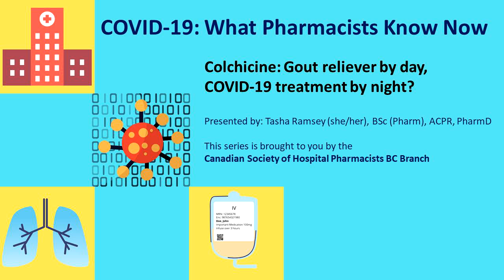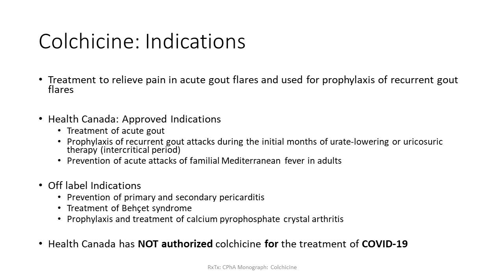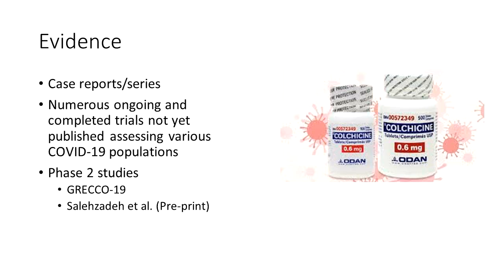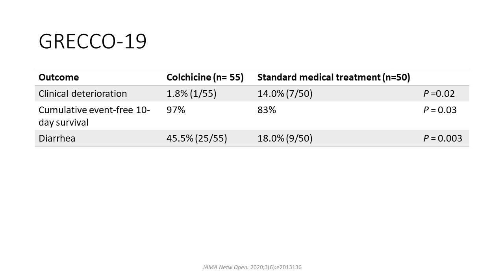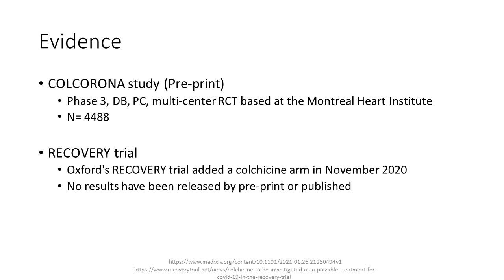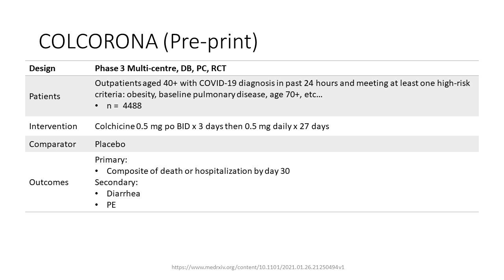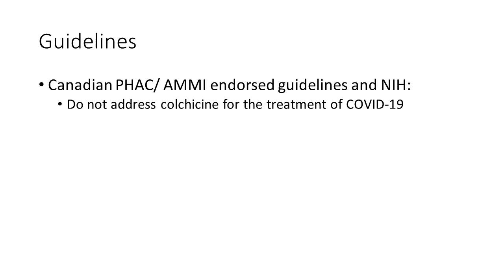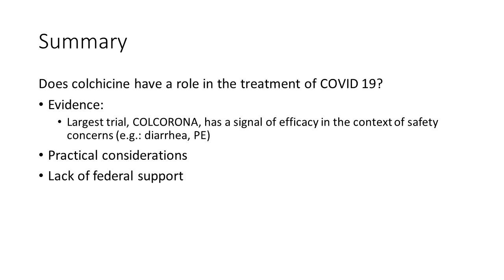Colchicine: gout reliever by day, COVID-19 treatment by night? | COVID-19- What Pharmacists Know Now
Presented by Dr. Tasha Ramsey, BSc (Pharm), ACPR, PharmD